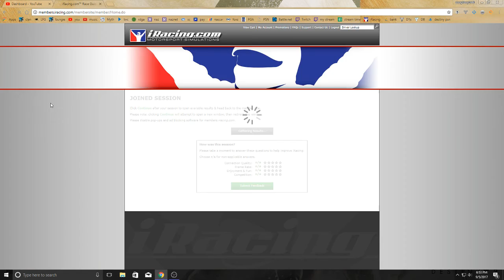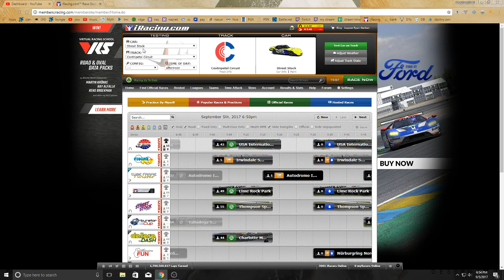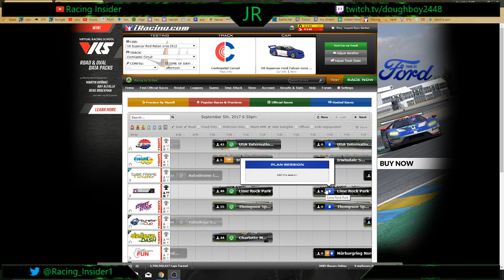iRacing at Daytona! (Wrecked Like Usual)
Lets hit 5 likes for iRacing!

Steering Wheel: Thrustmaster T150
Mic: Blue Snowball
Headset: Turtle Beach Stealth 500P

Where can you find more of me?